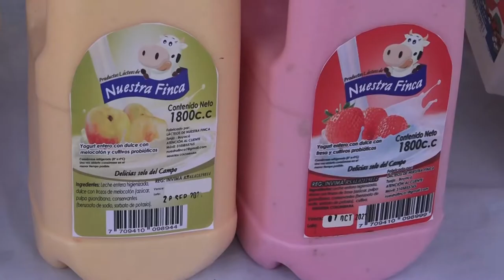Primer Mercado Campesino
SanJoseDePare Buscando la reactivación económica de nuestro municipio la administración municipal lanzó el mercado Campesino en su primera versión y que seguirá realizándose todos los domingos.

Todo esto lo hacemos por un "San José de Pare Unido, Cultural y productivo"